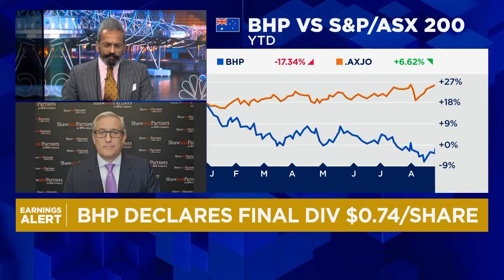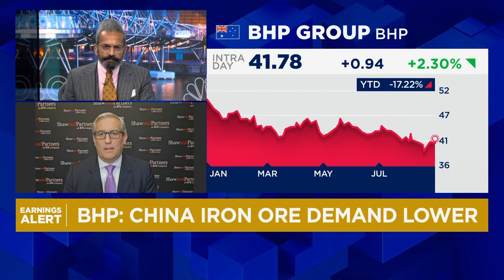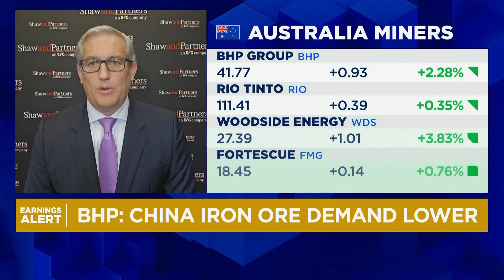Analyst: China, EV weakness are stress points for miners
Adam Dawes from Shaw & Partners talks about BHP's latest earnings, and how the Chinese economy and energy transition efforts are shaping the miner's outlook.